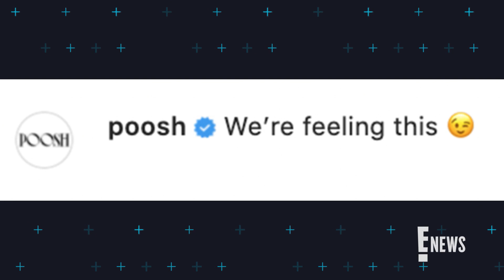Kourtney Kardashian Shows Support for BF Travis Barker's Music | E! News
The "Keeping Up With the Kardashians" star gives her Blink-182 drummer boyfriend a sweet music shout-out on Instagram. Take a look!